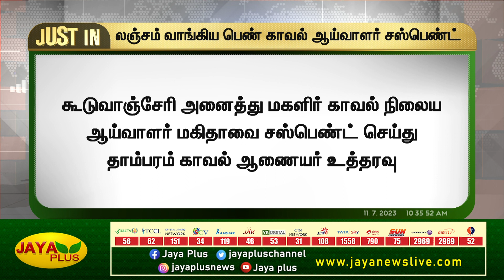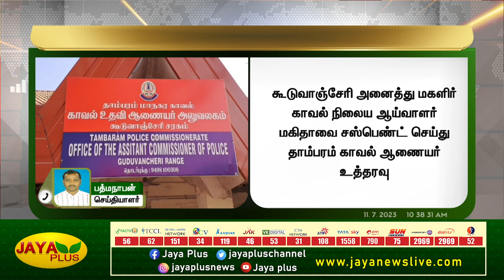லஞ்சம் வாங்கிய பெண் ஆய்வாளர் சஸ்பெண்ட் | Bribe | Police Inspector | Suspend